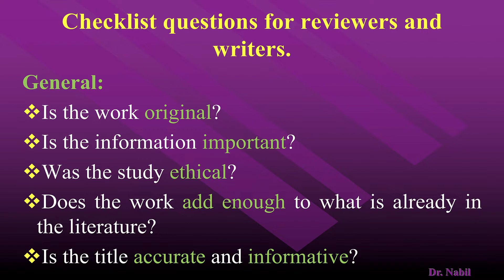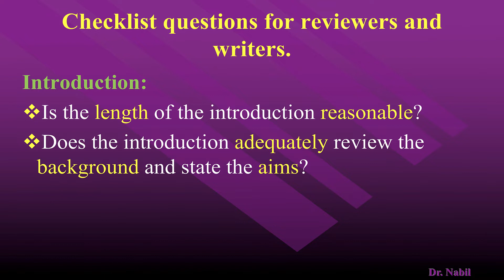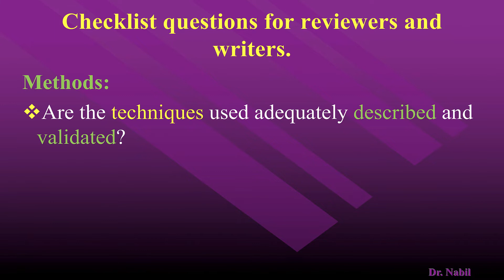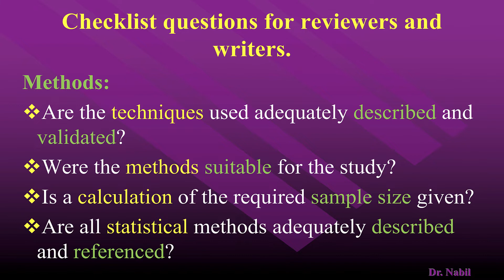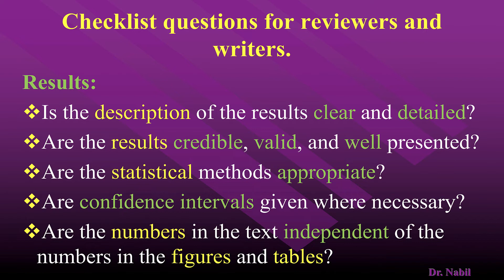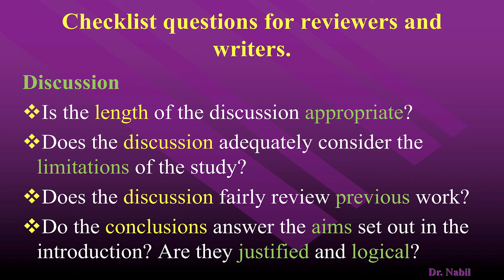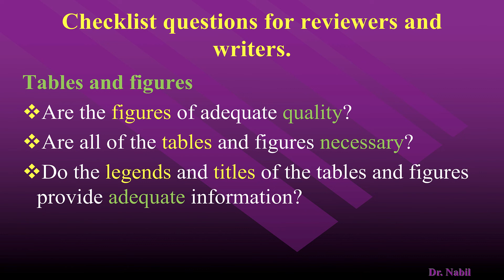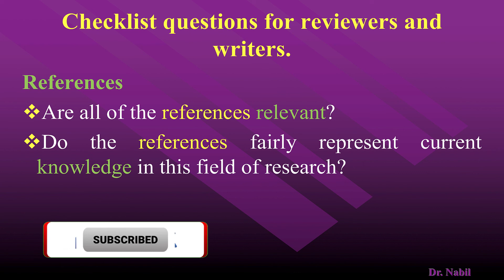Chapter 7:Checklist questions for reviewers and writers